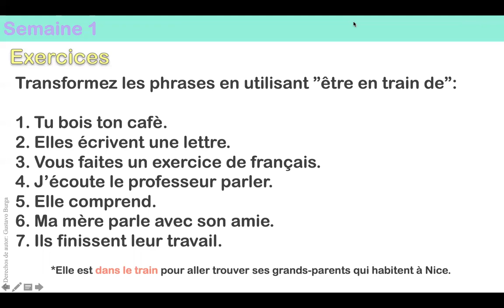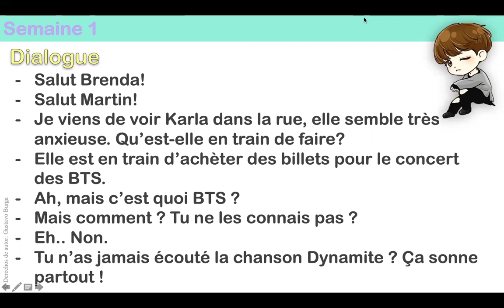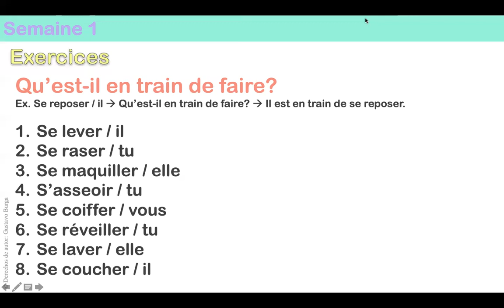Français B1 16 juin (20h30 PM)